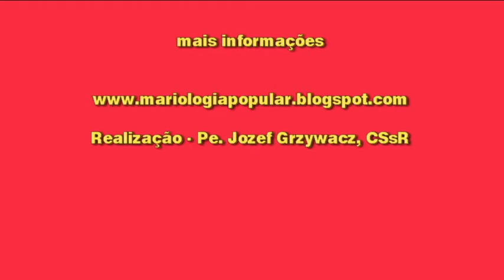Envio dos ícones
O envio de ícones / cópias do Perpétuo Socorro para os continentes.
Festividades do encerramento do ano jubilar - 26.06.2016 - ROMA